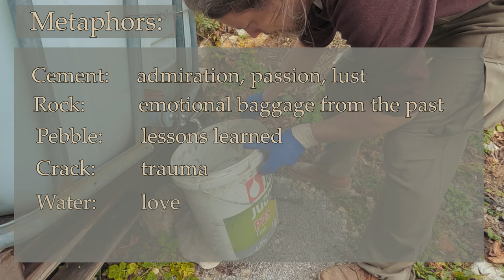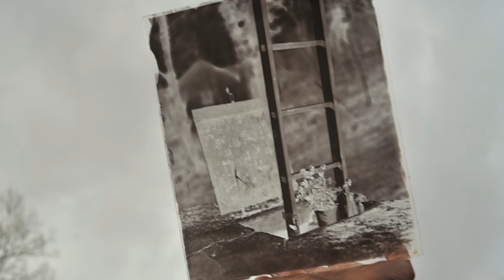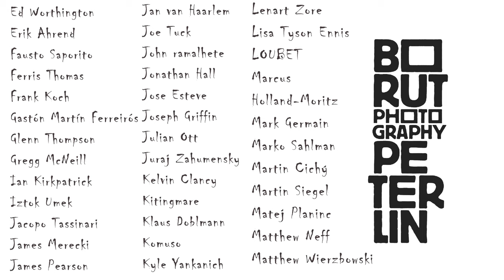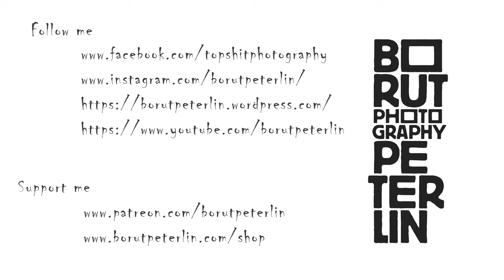Love, Well and Well-Being / Vlog 161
Dear followers,
In this vlog I'm reviewing the past year with emphasize on love and restoration. Well as a symbol of well-being. This image was made as a wet plate collodion negative and then I've printed as a carbon print on glass. I hope you will enjoy the aesthetic of hand-made darkroom photography and the "do it yourself" restoration one's own well-being.

I hope this message of restoration reaches to whom it may concern and I believe in life we encounter these life-changing events.

The voice over text:
The year 2023, was a huge year for me. Lots of changes, lots of accomplishments and some failures. Proudest moment in 2023 was all the exhibitions I had. In the first five months I had six exhibitions in three countries, five were solo shows and my work was presented and also sold at the London Photo Fair and also at Budapest Art Fair. The exhibition in Monsaraz, Portugal was in a former church and it was one of the highlights of my career. My workshops were visited by participants from all over the world, like from Sao Paolo, Los Angeles, Johannesburg, Taiwan and from all corners of Europe.
I’m also proud of one more accomplishment. Regular followers would still remember my epic heart-break worthy of Greek tragedy in 2022. It took a while, but I’ve recovered and I’m in a relationship again. Honestly, I tried to remain single, but I’ve grown up in a monogamous relationship, from age 20 until 41 and I confess, I feel the deep need to be anchored with one woman. She is a wonderful woman and her name is Špela Gornik. By the way, Špela's nickname is “wife”.
In the past year I’ve neglected a few things and one of them is this cabin. I haven’t done almost any repairs! Time to work on that well. The well could also be a symbol of relationship.
I will talk only about myself, but this well is a symbol of my ability to love. My past relationships are like cracks in the walls of the old well. It does not hold water, it leaks. These cracks are a symbol of broken relationships, disappointments, lies, cheating and other painful experiences.
A broken relationship hurts. Love hurts. If we want to heal, we can not run away, we need to return to the essence of our being. We have to drill on it and the truth is that it hurts even more at that moment. When in pain it’s natural that we want it to stop. When in the grip of the pain, the last thing we want is to clean it, disinfect it, wrap it, heal it! And it heals damn slowly. To make things worse, the alternatives to the pain are always within our reach, either in intoxicating substances, or in lifestyles, or in the bodies of lovers. Everyone would like the pain to go away, but it doesn't and sooner or later the well is drained.
Realisation: Awareness and pain go hand in hand. Like yin yang, one begets the other.
Cement: admiration, passion, lust
Rock: emotional baggage from the past relationships
Pebble: lessons learned
Crack: Trauma
Water: Love
Well: Well-being
Cement:
I see cement putty as a perfect metaphor of passion, admiration and sexual attraction when falling in love. Instructions are saying: cement putty is a strong alkaline binder that causes skin burns if not used properly. Cement putty might fill up small gaps, but for big and deep cracks, that alone is not enough.
Rock is a metaphor for the pain from past relationships. We carry it as our emotional baggage and it is a burden to our current relationship.
Pebbles are chipped from a large rock and they represent lessons learned from our past relationships.
Crack in the well is causing leaking of water, just like our past trauma is leaking love from our being. We cannot fill the cracks in the heart with sexual fantasies, series of romantic relationships, adrenaline sport, workaholic lifestyle, or other coping mechanisms. A crack needs a firm sealant, not temporary filling in a form of distractions.
Water is love.
Well is well-being.
The connection between our heart and essence is like a well. It serves us faithfully until cracks appear and the water drains away. As long as the crack is small and there is a lot of rain, the well holds, but in my case, my well was so cracked that even a monsoon would not fill it. In 2024, I will restore the well and drink water again with Špela.